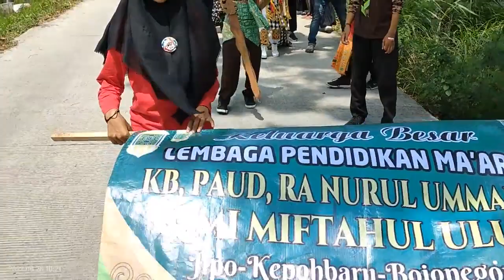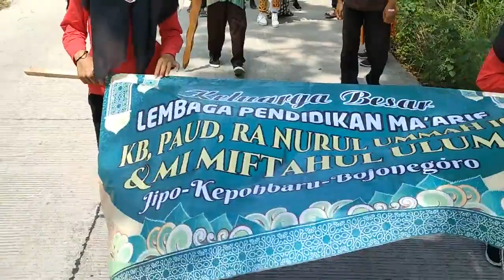KARNAVAL JAMBORE KECAMATAN KEPOHBARU 2022 - Di Bumi Perkemahan Desa Krangkong